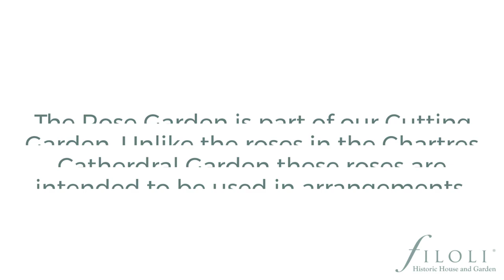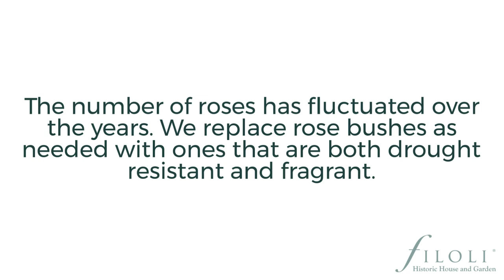The Rose Garden in Bloom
Walk with us through the blooming Rose Garden